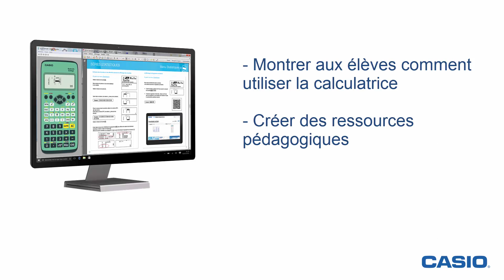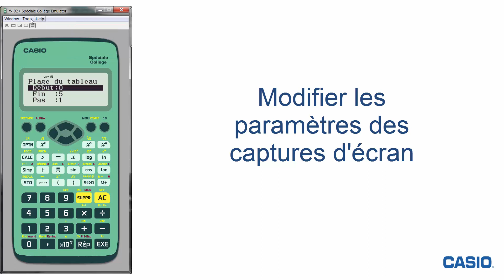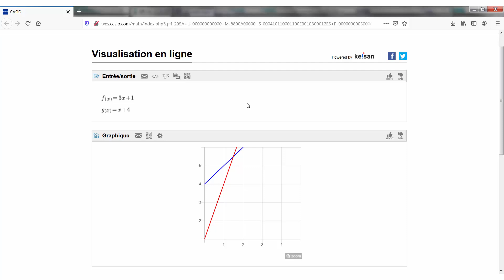EMULATEUR de la calculatrice CASIO fx-92+ Spéciale Collège - Tutoriel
Dans ce tutoriel, découvrez comment utiliser le logiciel émulateur de la calculatrice CASIO fx-92+ Spéciale Collège et ses nombreuses astuces !

🔎 Détail du tutoriel :

0:00 Introduction
0:18 Faire une capture d'écran
0:48 Enregistrer et copier/coller une séquence de touches
1:38 Modifier les paramètres des captures d'écran
2:08 Dupliquer l'écran
2:33 Générer un QR-Code